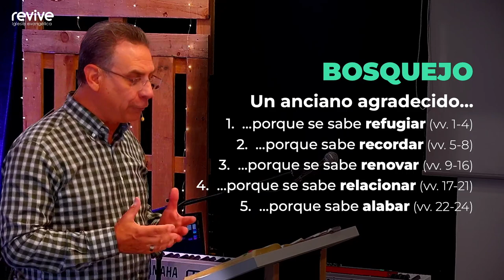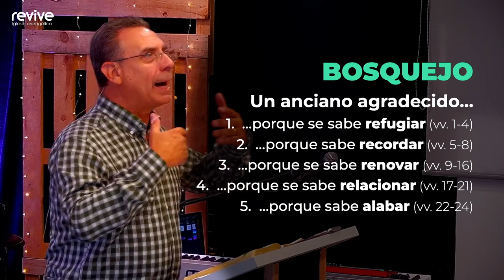Pastor Walter Hofkamp: Un anciano agradecido (Salmo 71)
Continuamos esta serie de estudios sobre diez Salmos.

Recuerda que cada domingo puedes seguir en directo la reunión en nuestro canal, a las 11h30 (hora de España). ¡Te esperamos!